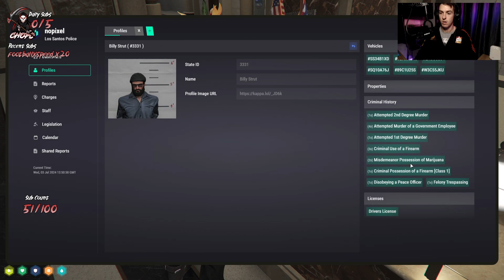Billy seeks legal representation for his court case | NOPIXEL 4.0